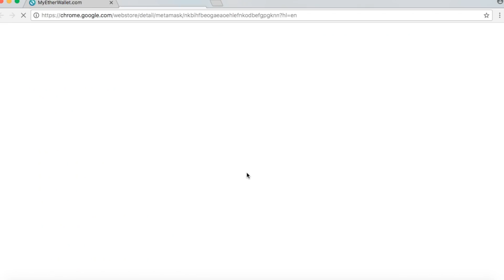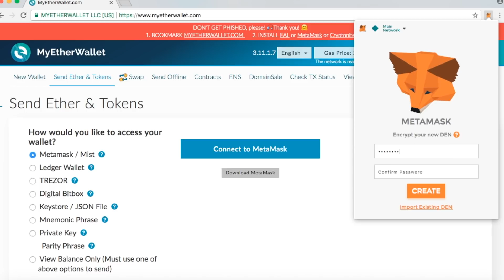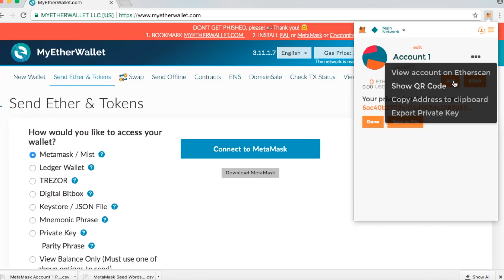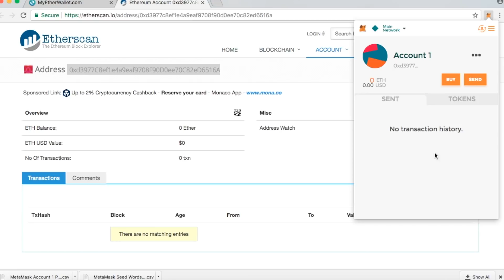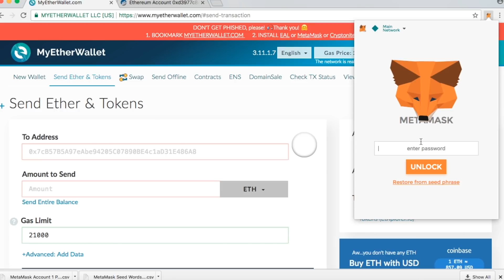Metamask with MyEtherWallet: Ethereum and ERC20 tokens Wallet with Metamask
MyEtherWallet : Ethereum and ERC20 tokens Wallet with Metamask
in this video I will show you how to use MetaMask with myetherwallet. Metamask is a chrome browser extension. It is easy and safe way to store ethereum and erc20 tokens such as dragonchain, request network, OMG.